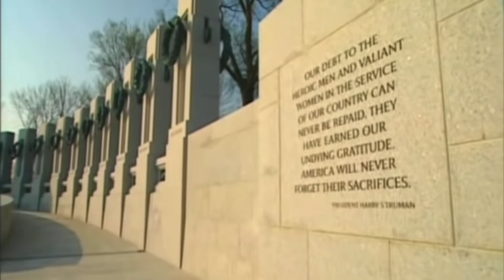Como Spielberg recriou uma das batalhas mais sangrentas da Segunda Guerra Mundial | BERTORELLI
Nesse vídeo comento bastidores e escolhas de Steven Spielberg ao realizar o filme “O Resgate do Soldado Ryan”, onde ele recria o desembarque das tropas aliadas na famosa OMAHA BEACH, na Normandia. Curiosidades e história nesse vídeo!